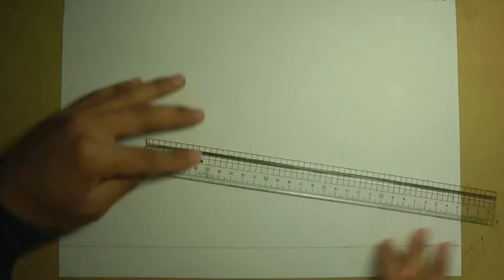very easy landscape draw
The laser beam hits the mountain of the picture and it is exploding.
And the red tent on the left represents the person who was distressed to the desert island by the war.